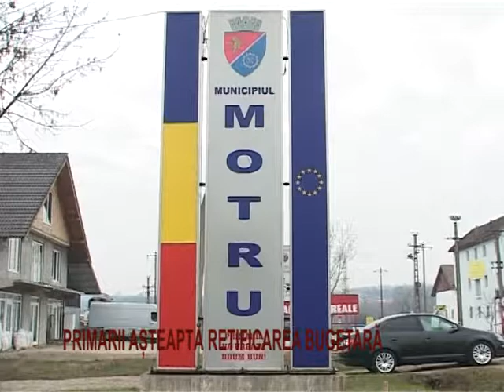Primarii aşteaptă rectificarea bugetară